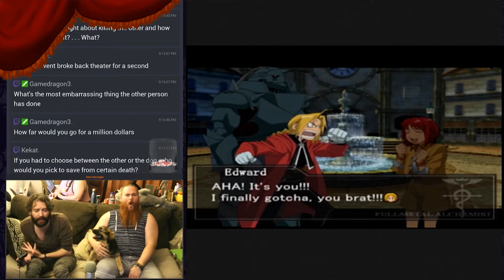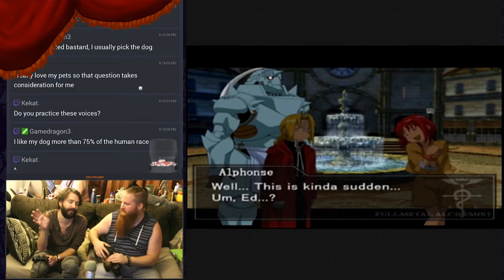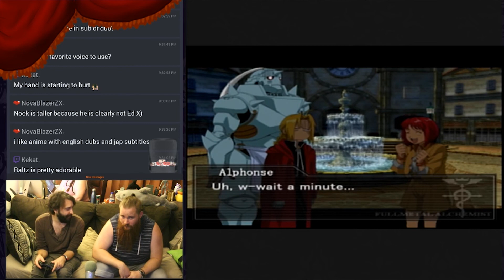Broke Back Theatre - FMA | Part 27 | RPG Theatre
@rpgtheatre | Twitter | Insta | Facebook

More Logan!

More Logan!